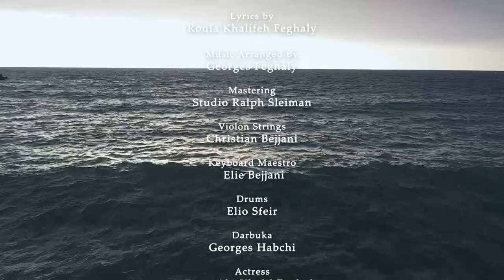Georges Feghaly - bijamalik ma fi [Official video clip][2023] جورج الفغالي - بجمالك ما في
Lyrics by: Roula Khalife Feghaly
Music & arranged by : Georges Feghaly
Mastering by :Studio RaLph Sleiman
Keyboard: Maestro Elie Bejjani
Violon Strings: Christian Bejjani
Drums: Elio Sfeir
Darbûka: George Habchi
Actress: Rima Abi Khalil Feghaly
Make up artist : Wael Fares Make Up & Tattoo Artist
Shooting at : La Siesta Beach and resort

Special gratitude & appreciation to : Mr Georges karam & Mr Chady Saab Saab
Directed by : Rabih Hnoud